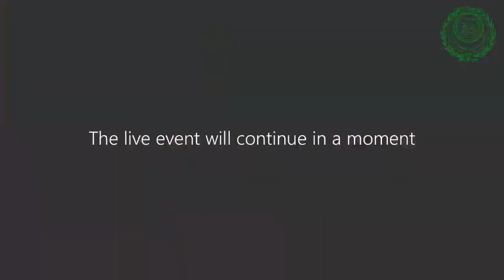التوظيف على أساس المهارات وليس الشهادات الجامعية | الجزء الخامس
الندوة التفاعلية عن بُعد تحت عنوان "التوظيف على أساس المهارات وليس الشهادات الجامعية"، باستخدام برنامج Microsoft Teams
المتحدثون في الندوة:
⬅️ معالي السيد/ موسى أبو زيد، رئيس ديوان الموظفين العام –  فلسطين
⬅️ معالي المهندس/ هاني  محمد محمود، وزير التنمية الإدارية الأسبق - مستشارًا لرئيس الوزارء للإصلاح الإداري حاليًا  - مصر
⬅️ سعادة الدكتور/ ناصر الهتلان القحطاني، مدير عام المنظمة العربية للتنمية الإدارية.
⬅️ الشيخ/ خلفان بن ناصر الوهيبي، مدير عام المراجعة والمتابعة الإدارية المكلف بأعمال وكيل الوزارة لشؤون الخدمة المدنية وزارة الخدمة المدنية - سلطنة عُمان
⬅️ السيد/ توفيق زروال، مدير الوظيفة العمومية بقطاع إصلاح الإدارة - وزارة الاقتصاد والمالية وإصلاح الإدارة - المغرب
⬅️ الدكتور/ ماهر حماد جوهان، الوكيل الفني  لوزارة التخطيط العراقية